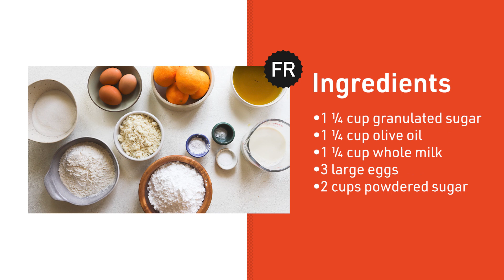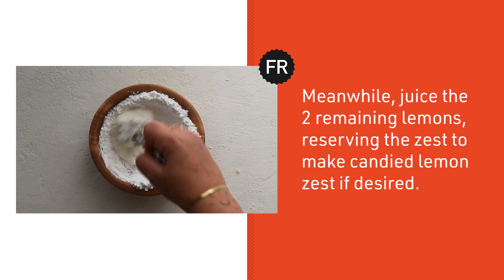Meyer Lemon and Olive Oil Cake Recipe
If you’re looking for the perfect Springtime dessert recipe, you can’t go wrong with this Meyer lemon and olive oil cake. Bursting with citrusy flavor, this elegant cake looks just as good as it tastes.